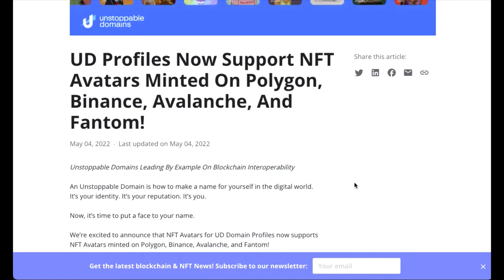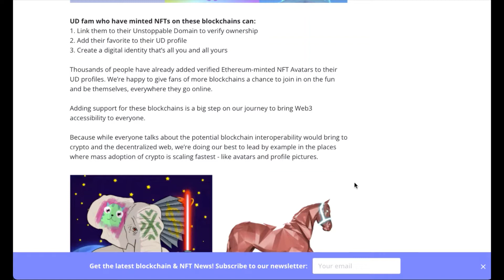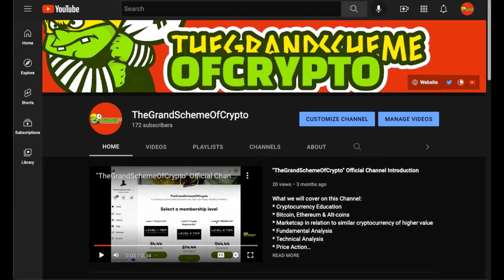NFT Avatars and Unstoppable Domains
My 1K NFT Project:on Cronos
Merch/Mint: CronosCrooks.shop

Utility Includes: NFT Staking, Farming, NFT Marketplace for New Artists, Regular Airdrops for Holders, Cronos NFT Dapp, CAAC Consortium(DAO), Burning Mechanism & Much More!

Send ETH, CRO, $NUGS etc.
0x8bEbf8EEb8AdB1A4b23072250F7dEcC5C6106050